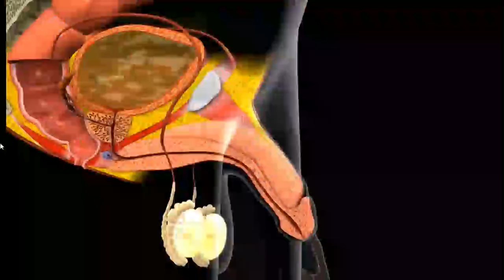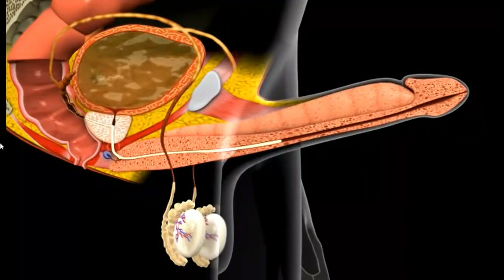L arginine benefits | L arginine use for erectile dysfunction | Increase sex time | Increase stamina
L-arginine is an amino acid that is found in many foods and supplements, and it has been promoted as a treatment for various health conditions, including sexual dysfunction. L-arginine is a precursor of nitric oxide, which plays an important role in dilating blood vessels and increasing blood flow. In theory, this could improve sexual function by increasing blood flow to the genital area, which is essential for achieving and maintaining an erection.

Studies have shown that L-arginine supplementation can help improve erectile dysfunction in some men, especially those with underlying vascular problems. For example, a study published in the International Journal of Impotence Research found that taking 5 grams of L-arginine per day for six weeks improved sexual function in men with erectile dysfunction caused by low levels of nitric oxide.

However, not all studies have shown a significant benefit from L-arginine supplementation, and the results of these studies have been inconsistent. Some researchers suggest that L-arginine may not be effective for all types of sexual dysfunction, and more research is needed to determine its efficacy for this use.

It is also worth noting that L-arginine supplements can interact with certain medications, including blood pressure medications, and they may cause side effects in some people, such as upset stomach, headache, and flushing.

In conclusion, L-arginine may have potential benefits for men with erectile dysfunction caused by low levels of nitric oxide, but more research is needed to determine its efficacy for this use. If you are considering taking L-arginine for sexual dysfunction, it is important to talk to your doctor first to ensure that it is safe and appropriate for you, and to determine the right dose.

L-arginine ایک امینو ایسڈ ہے جو بہت سے کھانے اور سپلیمنٹس میں پایا جاتا ہے، اور اسے صحت کی مختلف حالتوں کے علاج کے طور پر فروغ دیا گیا ہے، بشمول جنسی بیماری۔ L-arginine نائٹرک آکسائیڈ کا پیش خیمہ ہے، جو خون کی نالیوں کو پھیلانے اور خون کے بہاؤ کو بڑھانے میں اہم کردار ادا کرتا ہے۔ نظریہ میں، یہ جننانگ کے علاقے میں خون کے بہاؤ کو بڑھا کر جنسی فعل کو بہتر بنا سکتا ہے، جو عضو تناسل کے حصول اور برقرار رکھنے کے لیے ضروری ہے۔

مطالعات سے پتہ چلتا ہے کہ L-arginine سپلیمنٹیشن کچھ مردوں میں عضو تناسل کی خرابی کو بہتر بنانے میں مدد کر سکتی ہے، خاص طور پر وہ لوگ جو بنیادی عروقی مسائل کا شکار ہیں۔ مثال کے طور پر، انٹرنیشنل جرنل آف ایمپوٹینس ریسرچ میں شائع ہونے والی ایک تحقیق میں پتا چلا ہے کہ چھ ہفتوں تک روزانہ 5 گرام L-arginine لینے سے ان مردوں میں جنسی فعل میں بہتری آتی ہے جن میں نائٹرک آکسائیڈ کی کم سطح کی وجہ سے عضو تناسل کی خرابی ہوتی ہے۔

تاہم، تمام مطالعات نے L-arginine سپلیمنٹیشن سے کوئی خاص فائدہ نہیں دکھایا ہے، اور ان مطالعات کے نتائج متضاد رہے ہیں۔ کچھ محققین کا خیال ہے کہ L-arginine ہر قسم کی جنسی خرابی کے لیے مؤثر نہیں ہو سکتا، اور اس کے استعمال کے لیے اس کی افادیت کا تعین کرنے کے لیے مزید تحقیق کی ضرورت ہے۔

یہ بات بھی قابل غور ہے کہ L-arginine سپلیمنٹس بلڈ پریشر کی ادویات سمیت بعض دوائیوں کے ساتھ تعامل کر سکتے ہیں، اور یہ کچھ لوگوں میں مضر اثرات کا سبب بن سکتے ہیں، جیسے کہ پیٹ کی خرابی، سر درد، اور فلشنگ۔

آخر میں، L-arginine نائٹرک آکسائیڈ کی کم سطح کی وجہ سے عضو تناسل میں مبتلا مردوں کے لیے ممکنہ فوائد کا حامل ہو سکتا ہے، لیکن اس کے استعمال کے لیے اس کی افادیت کا تعین کرنے کے لیے مزید تحقیق کی ضرورت ہے۔ اگر آپ جنسی کمزوری کے لیے L-arginine لینے پر غور کر رہے ہیں، تو یہ یقینی بنانے کے لیے کہ یہ آپ کے لیے محفوظ اور مناسب ہے، اور صحیح خوراک کا تعین کرنے کے لیے پہلے اپنے ڈاکٹر سے بات کرنا ضروری ہے۔